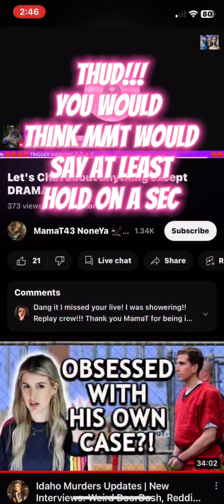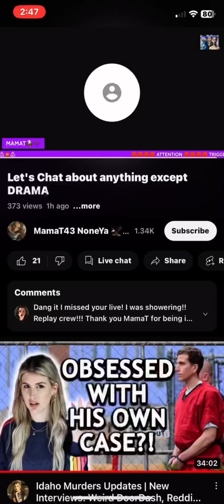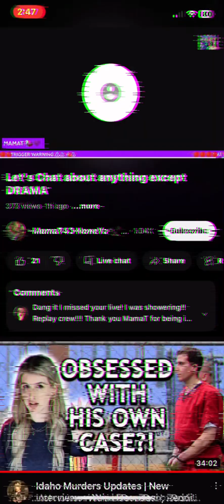MMT’s true priorities, and U ain’t one of them!!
A true sad display from MMT as to what exactly her priorities are…..now you tell me, do you think her priorities are YouTube and cash apps, or could it be her daughter and her followers?